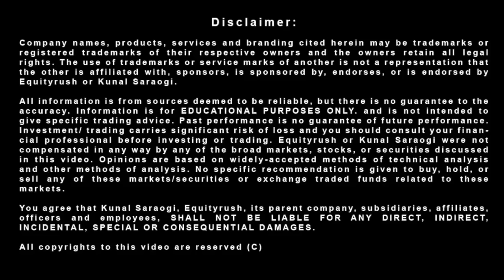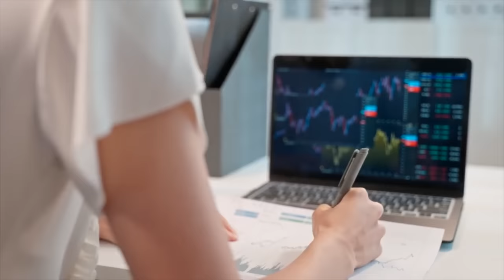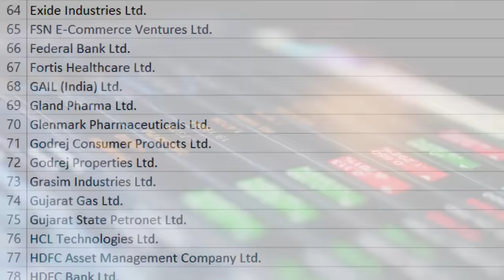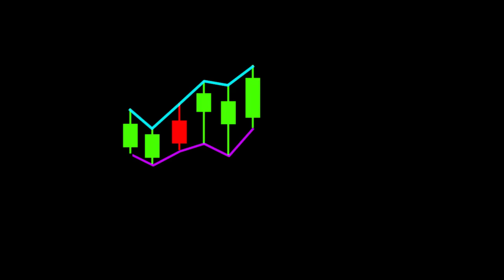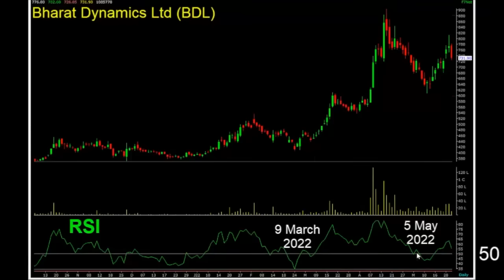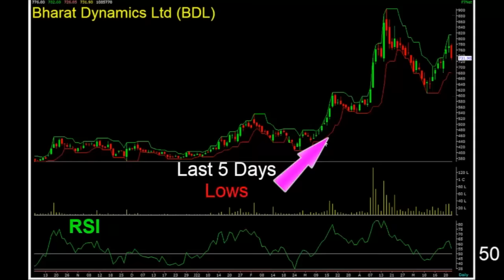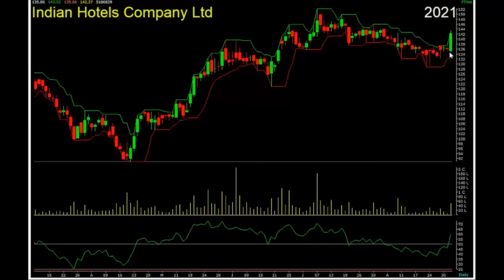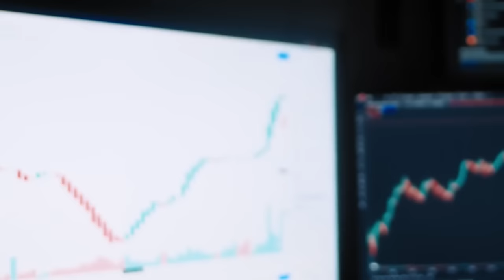नए Traders बस इसे Follow करें